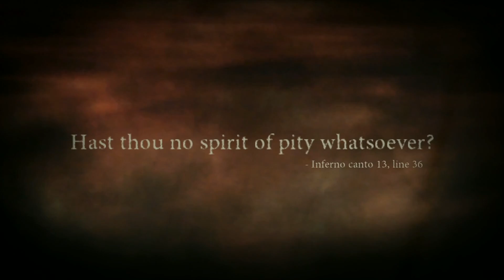EP 04 | 성(性)기사 단테의 지옥 조져버리기! XBOX 360 하위호환 기념!! 단테스 인페르노 (Dante's Inferno)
『XBOX ONE에서 공식적으로 360 게임들을 즐길 수 있도록 하위호환환이 된 기념으로 쉐노인은 《단테스 인페르노》를 플레이하게 된다. 어디서 많이 봤다 했더니 이 게임은 흡사 "그 게임"과 닮았는데...』